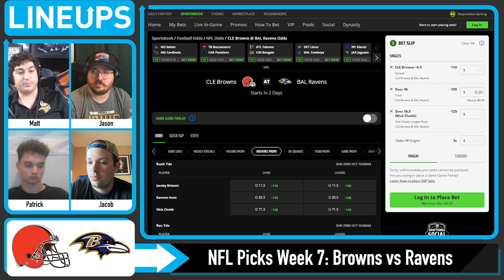Cleveland Browns vs Baltimore Ravens 10/23/22 NFL Picks and Predictions NFL Week 7 Picks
NFL Week 7 Free Picks for Today for the Browns vs Ravens plus NFL Best Bets, NFL Players Props and Week 7 NFL Predictions. We look at which sportsbook betting apps you can find the best NFL betting odds for Week 7 and our Cleveland Browns vs Baltimore Ravens predictions. We breakdown the key match ups with real analysis, and give our free NFL Week 7 picks for today's moneylines and totals. We also look at NFL betting tips and which online sportsbook has the best NFL odds and lines for your 10/23/2022 NFL picks.